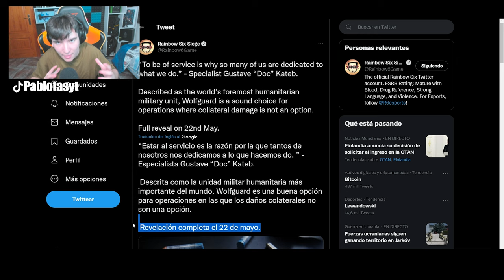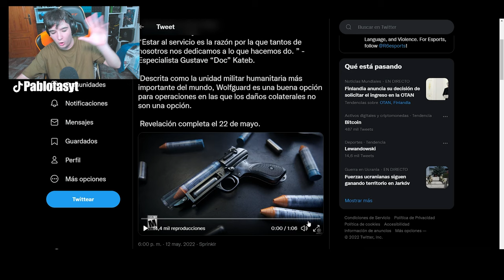CONFIRMADO NUEVO EQUIPO o TEMPORADA *WOLFGUARD* en RAINBOW SIX SIEGE | Pablotas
⏩En este Gameplay de Rainbow six siege en Demon Veil: CONFIMADA NUEVA TEMPORADA WOLFGUARD en RAINBOW SIX SIEGECONFIMADA

► ¡Sígueme!